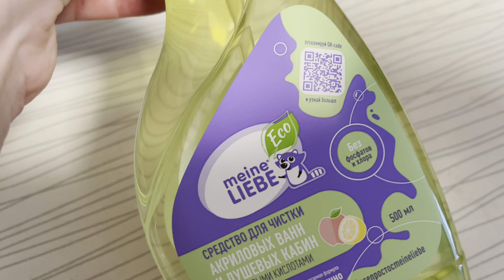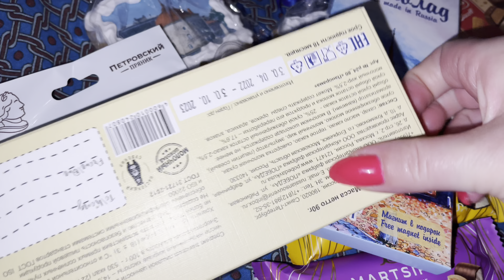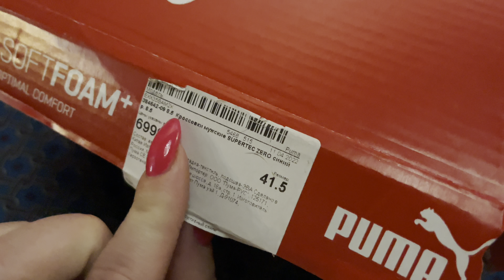Влог из Выборга. Покупки из «Спортмастера» и правда жизни о том, что я не всегда хорошая…